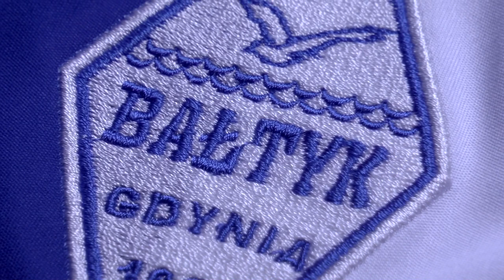1/8 PP: Jantar Ustka - Bałtyk Gdynia 1:2 [bramki]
0:1 - 3' Michał Marczak
0:2 - 17' Adam Gołuński
1:2 - ? rzut karny